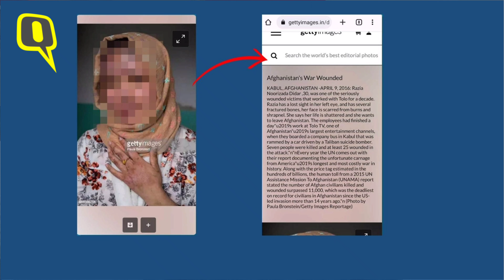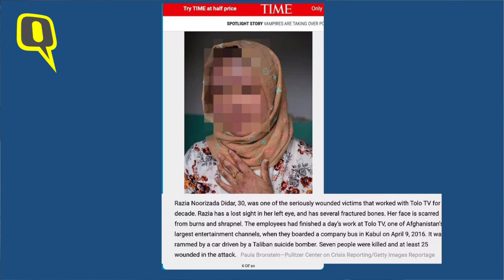Kabul Blast की बताकर वायरल हो रही घायल महिला पत्रकार की 6 साल पुरानी फोटो ।Quint Hindi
सोशल मीडिया पर एक महिला की फोटो शेयर हो रही है. फोटो में महिला के चेहरे में घाव के निशान दिख रहे हैं. फोटो को Afghanistan की राजधानी काबुल (Kabul) के एक एजूकेशन सेंटर में सितंबर महीने में हुए आत्मघाती हमले से जोड़कर शेयर किया जा रहा है. क्विंट की पड़ताल में सामने आया कि ये फोटो साल 2016 की है.